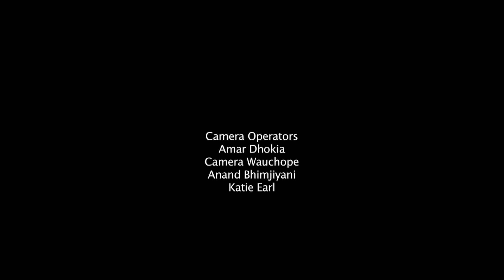The Olympic Torch Comes To Warwick University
With the London 2012 Olympics soon approaching and the Olympic flame on its way from Olympia, the Olympic Torch has come to Warwick University for a day.

Warwick TV went to cover all the fun at the event.